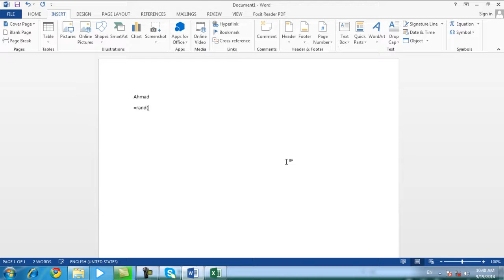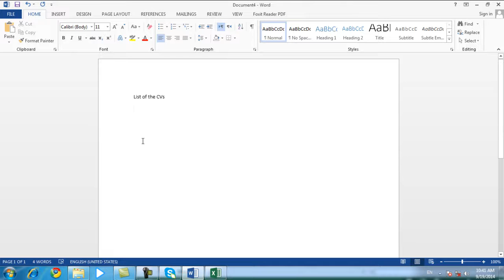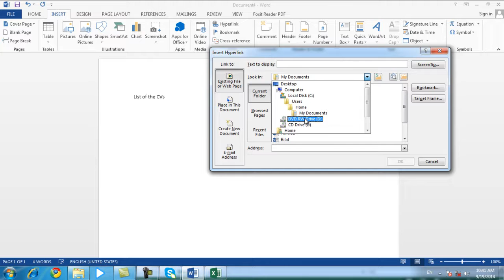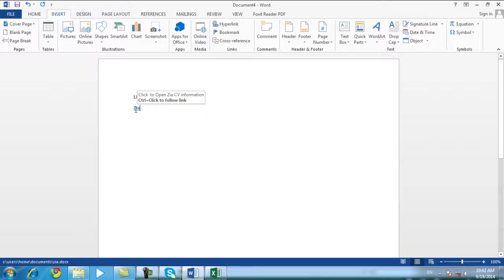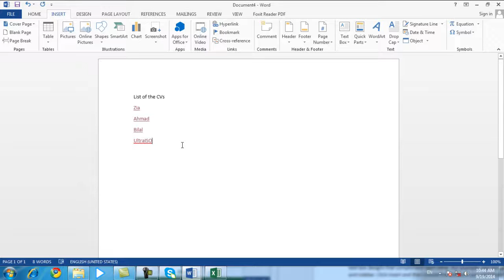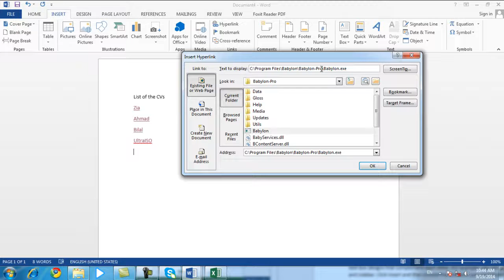درس ۵۸- روش افزودن متن لینک دار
در این ویدیو آموزشی میتوانید طریقه درج رابطه ها را آموخته و برای سهولت بازنمودن فائیل های مهم و کاربردی تان استفاده نمایید.